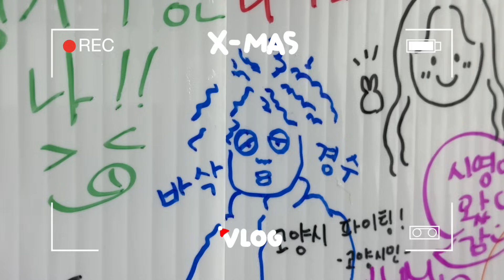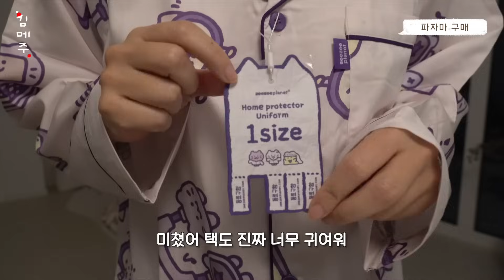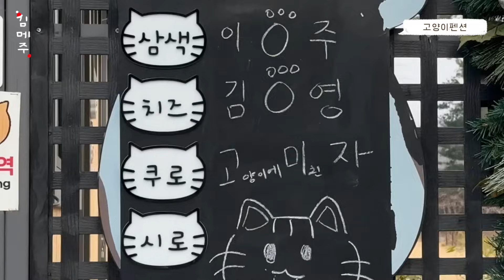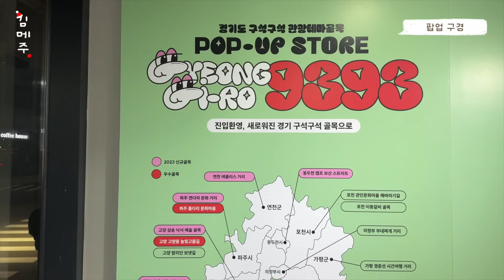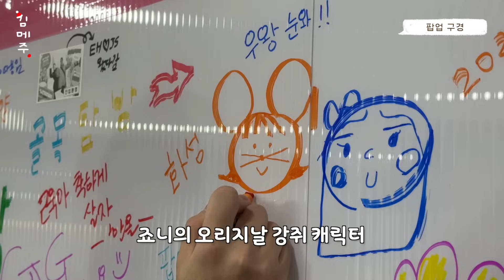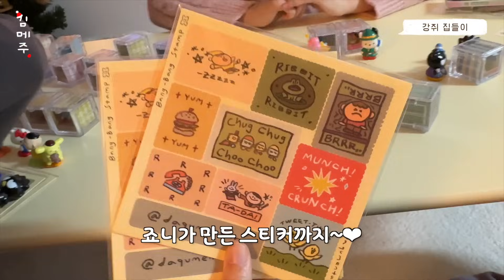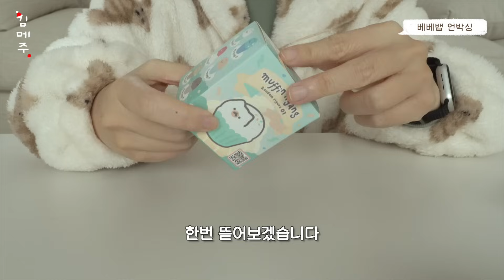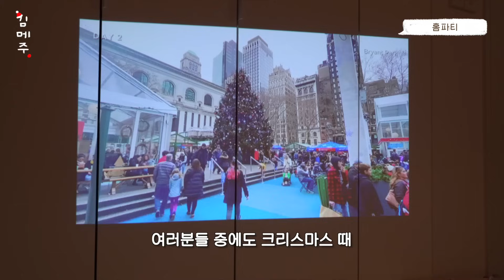고양이와 남편과 친구들과🌲 쉬엄쉬엄 혹은 바쁘게 보낸 크리스마스 주간 VLOG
편집공장 열시미 돌아가는 와중에
또 나름대로 할 건 다 한 알찬 크리스마스 주간이었습니다🎄
마지막엔 2023년 회고도 슬쩍 해보았어요
평범한 제가 항상 응원받고 있다는 사실에 또 한번 큰 감사함을 가지고
지금처럼 열심히 사는 2024년의 김메주 되겠습니다!
메청자 언제나 함께 합시다 사랑합니다!

📍커플 파자마
[지지플래닛 홈프로텍터 파자마]

📍베리베리뱁 팝업스토어 정보
[베리베리 에비뉴]
🤍팝업 일정 : 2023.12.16 (토) ~ 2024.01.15 (월)
🤍팝업 장소 : 서울 성동구 왕십리로 63, 언더스탠드에비뉴 A2 - A3
🤍팝업 시간 : 11:00 ~ 20:00

📍경기도 팝업스토어 정보
[경기로 9393 : 경기도 구석구석 관광테마골목]
🟢 장소: 서울 성동구 왕십리로 63 언더스탠드에비뉴 D24-2
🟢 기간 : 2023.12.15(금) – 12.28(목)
🟢 운영시간 : 매일 12:00 – 20:00

📍발매트 제작
[어질]

0:00 INTRO
0:28 크리스마스 데코하기
2:27 잠실 크리스마스 마켓
3:45 광화문 크리스마스 마켓(?)
4:33 트리 꾸미기
5:20 커플 파자마 구매
5:43 크리스마스 선물 포장
6:11 고양이 펜션에서 연말파티
10:45 친구들과 팝업 구경
13:53 강쥐네 집들이
15:07 베베뱁 언박싱
15:49 양평 크리스마스 구경
16:29 집에서 크리스마스 케익 만들기
17:18 경수와 홈파티
17:57 2023 회고
20:26 ENDING